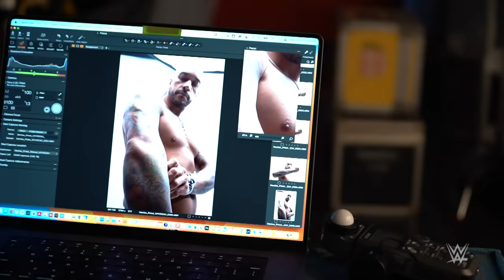Damian Priest covered up an Undertaker tattoo: WWE Tattooed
From paying homage to The Undertaker (and then covering it up) to representing The Judgment Day, Damian Priest breaks down the meaning behind his favorite tattoos.